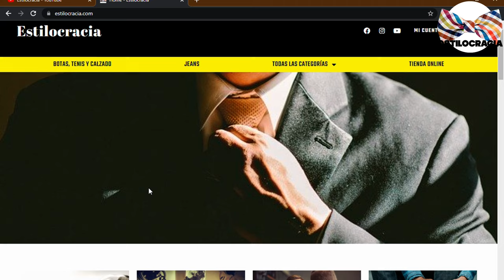5 PASOS para ARREGLAR tu ARMARIO 👖!!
¿TIENES hecho UN desastre tu ARMARIO? 🤔

00:00 Inicio
01:42 Organiza
02:29 Regla de un año
03:23 Divide por secciones
04:20 Considera las temporadas
05:20 Manténlo limpio y organizado

Visita nuestro sitio asociado de Amazon para productos de tu interés: